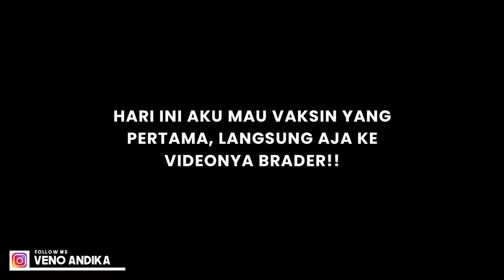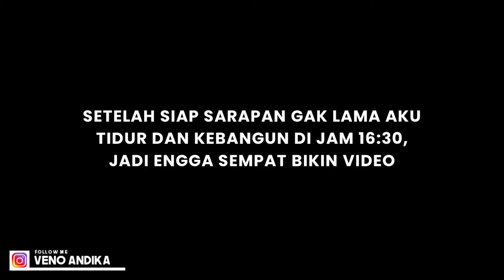24 JAM SETELAH DI VAKSIN COVID-19 (SINOVAC) | Vaksin Pertama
24 jam setelah di vaksin covid-19 (sinovac) | vaksin pertama

Silahkan beri tahu aku, jika kalian memiliki saran untuk video mendatang.